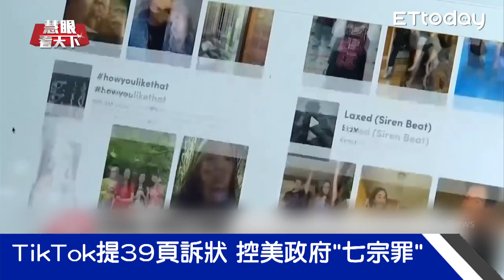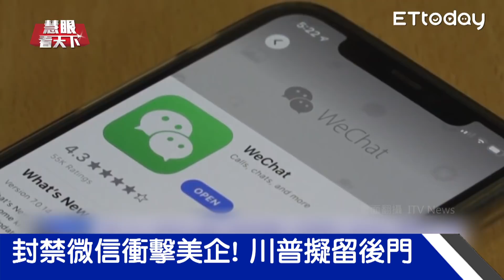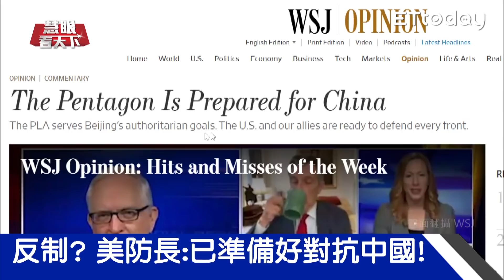12個"川普"同台拉票!籲別投"北京拜登"!解放軍四海域同時演習!美派U-2闖禁飛區 陸東風飛彈射南海回敬!｜20200829慧眼看天下第111集 黃寶慧主持｜國際關鍵-EP111精華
●本集精華：
川式作風.獨排眾議 白宮草坪提名演說
川普重頭戲 共和黨全代會搬出全家
平行時空!? 不提施政失誤.抹紅拜登
威州再爆動! 黑人遭警從背後連開7槍
美中貿易會談延期 同步共和黨全代會!?
美中貿易會談時間妙 川普趁機邀功!?
TikTok提告美國政府 打壓手段違憲.越權
FB創辦人祖克柏 “封殺抖音”幕後推手!?
8月10場軍演! 解放軍四海域同步演練
美U-2闖禁飛區 陸朝南海射東風飛彈
中美軍事對陣態勢升高 南海掀烽火!?
以阿9月建交 川普女婿見證歷史時刻!
美斡旋促以阿和平 龐培歐出訪中東
以阿協議促和平! 美盼更多國家加入
WHO報佳音! 全球疫情蔓延速度趨緩
泰國第一砲鬆綁!? 10月份開放普吉島
美國疫情趨緩 傳蘋果重開部分門市
入境普篩負荷超量? 德擬9月改隔離